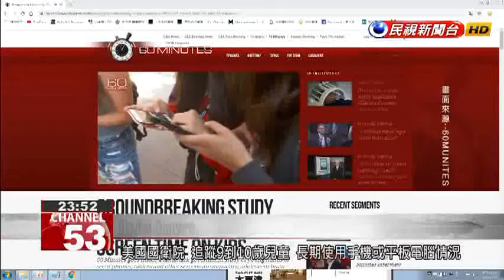Too much screen time can change children’s brains, study says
An ongoing U.S. study appears to confirm parents'' suspicions that too much screen time can hurt the kids. Preliminary findings show that children who spend more than seven hours in front of a screen each day experience a premature thinning of the cortex that could affect cognitive abilities. Here in Taiwan, doctors are quick to corroborate the study''s claims. They say that children who spend too much time in the digital world can develop problems engaging with others in real life.It turns out that too much gaming isn''t just bad for children''s eyes. According to a new U.S. study, excessive screen time can also affect brain development.Huang Kuo-yangChild psychiatristPlaying video games causes the brain''s striatum to release large amounts of dopamine. This dopamine release is a mechanism that we call addiction. We see children who nod off during the day, who can''t focus their energies and can''t pay attention. In the end, we find that they are up all night in bed, playing on their phones.The U.S. National Institutes of Health is carrying out a study on 4,500 children aged nine to 10. So far, brain scans have shown that children who use devices for over two hours a day score worse on reasoning and language tests. Kids who use devices upwards of seven hours a day experience structural changes in the brain.Doctors say there is an inverse relationship between video gaming and social skills.Huang Kuo-yangChild psychiatristIt truly is a virtual environment. When a player experiences a setback in real life, he retreats to the virtual world, which offers him great rewards. Over time, the player becomes unable to function normally in the real world.Physicians advise parents to limit digital media use to 30 minutes a day for young children.